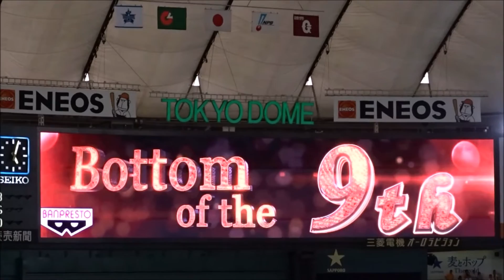ギャレット 登場曲＆ムービー (2016年) 読売ジャイアンツ 「Take Me Home Tonight」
2016年 読売ジャイアンツ 背番号＃5 ギャレット 選手の登場曲。
「Take Me Home Tonight」(Eddie Money )